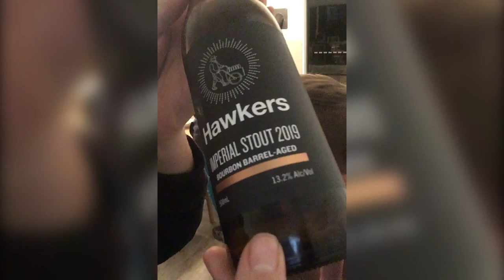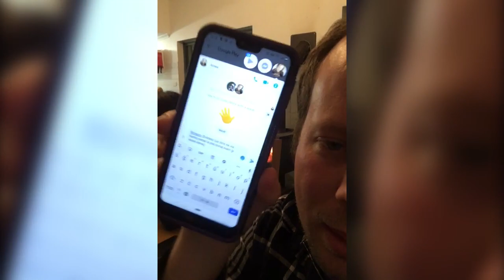Mi ne estas ebria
Mi faris ebriajn filmojn...

Myriad (Miriado): MEx6VEmx8t72yP1eRofRLKc7dwtqVhKR7n
Monero: 49KTTNjgFs7VEnSwRj4YfaPRnpPjt1e19Dp7hpczoY7XDZYha4og4LM7PTtRFx1sH9gYxXx5ENpqCB8A3w3y27dn5YVmneK